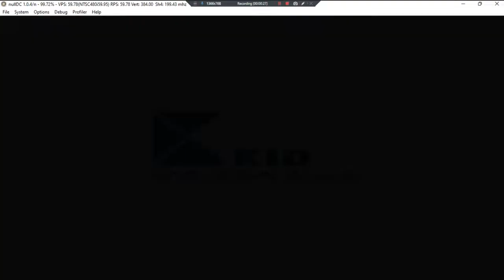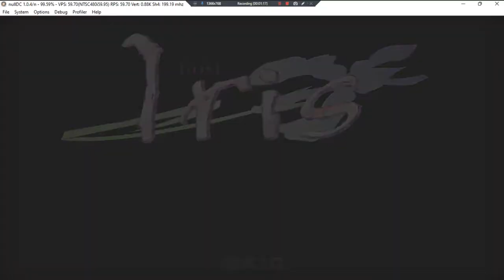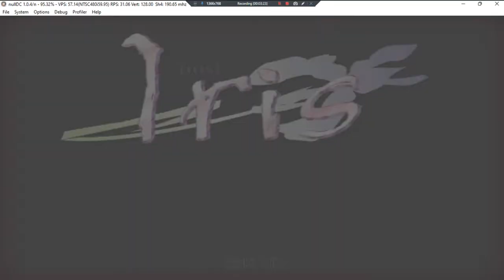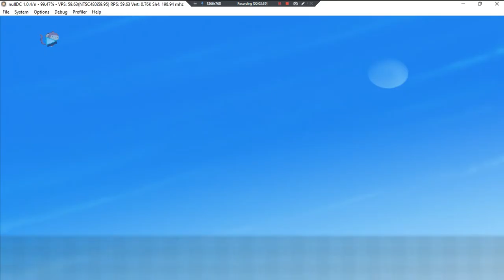Iris •J• ~ GamePlay ~ OP&Some Gaming ~ DC ~ 1080pᴴᴰ ~ 2022 ~ W11